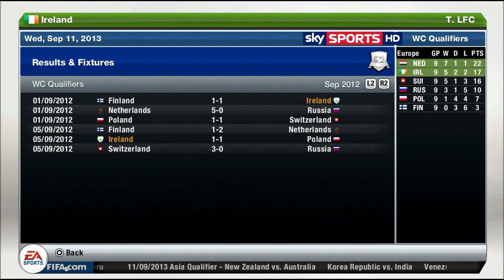FIFA 13 Liverpool Career Mode #34 WORLD CUP with IRELAND? Qualifiers Can we get there?